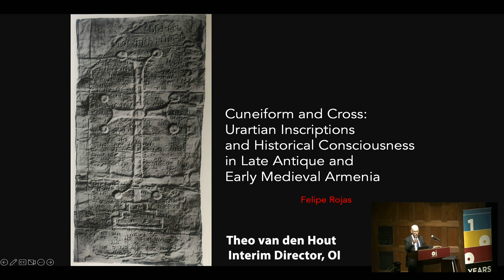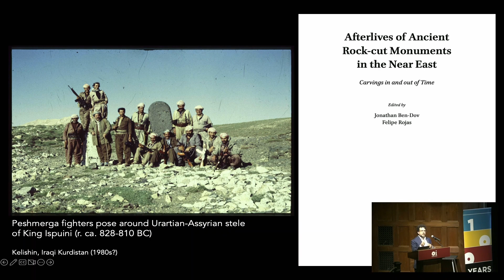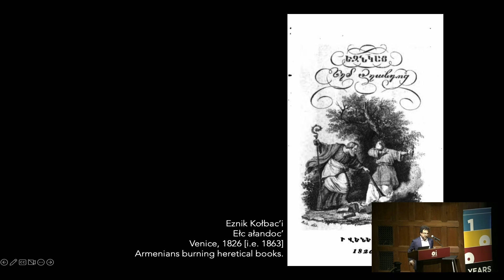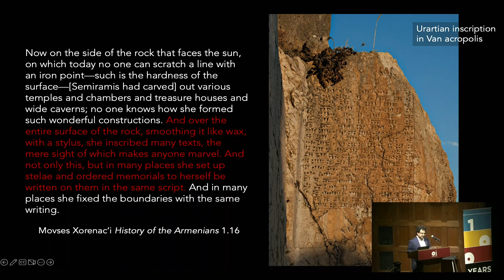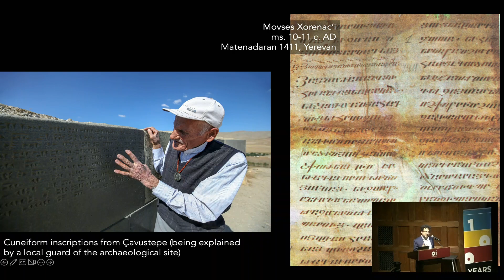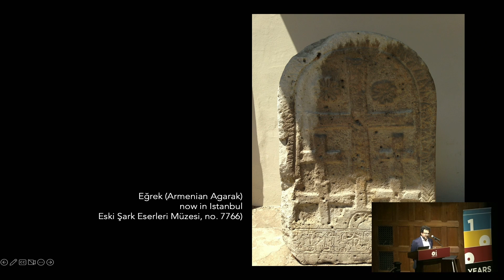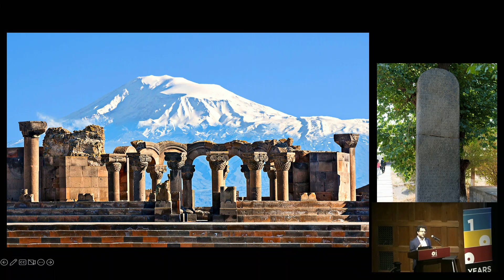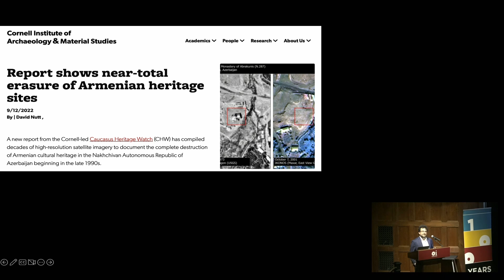Felipe Rojas Silva | Cuneiform and Cross: Early Armenian Reuse of Urartian Inscriptions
The Institute for the Study of Ancient Cultures welcomes Felipe Rojas Silva, Associate Professor of Archaeology and the Ancient World and Egyptology and Assyriology, Brown University for a lecture that explores how people make sense of and manipulate material traces of the past in situations of colonial contact and religious conversion.

Rojas examines the deliberate re-use by early Armenian Christians of Iron-Age stelae bearing cuneiform inscriptions in the region around Lake Van (now eastern Turkey and Armenia). Scholars have noted such re-use in passing since the 19th century, but there has been no concerted effort to collect or interpret relevant evidence holistically. Combining archaeological and literary sources, Rojas contextualizes those cases of re-use as clashes of historical consciousness, expressed via material culture, and distinguish several distinct trends in Armenian engagements with cuneiform (and hieroglyphic) inscriptions in their native territories over the course of the first millennium AD.

Our lectures are free and available to the public thanks to the generous support of our members. To become a member, please visit: